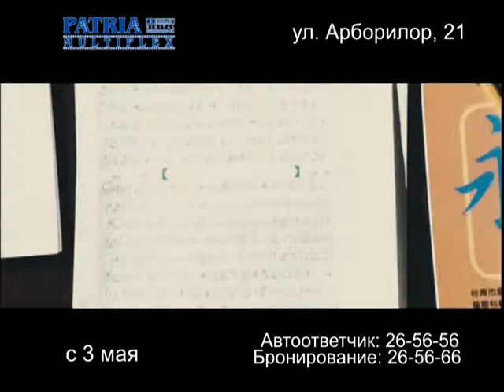Safe (Защитник) @ Cinema Patria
Dupa ce mafia ruseasca ii ucide familia, Luke, un expert in arte martiale, crede ca nu mai are pentru ce trai: de fiecare data cand se ataseaza de cineva, mafia va interveni. Dar intr-o zi Luke o gaseste pe Mei, o asiatica de 12 ani urmarita de aceiasi gangsteri care i-au ucis sotia si o ajuta sa scape. Doar ca Mei e un pion important in lumea raufacatorilor din New York, iar decizia de a o apara il arunca pe Luke intr-un adevarat razboi intre mafie, triadele chinezesti si politistii corupti.?